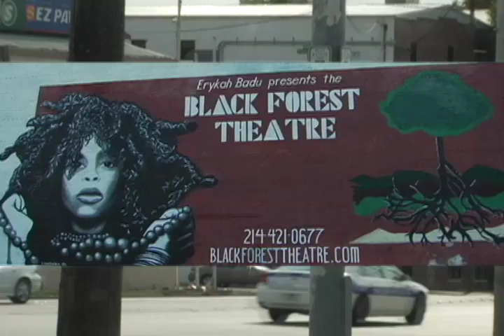HOW I ROCK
FILMED IN NEW ORLEANS AND DALLAS